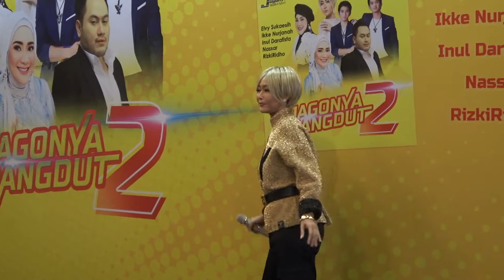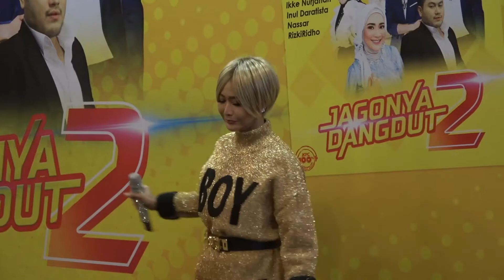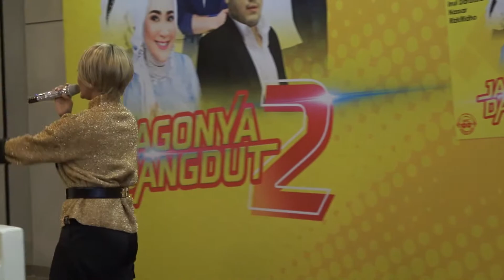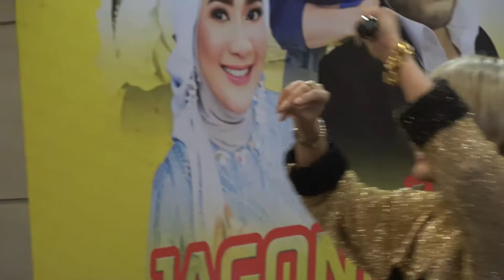INUL DARATISTA KEMBALI MENGGEBRAK INDUSTRI MUSIK INDONESIA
Pada kesempatan ini Ratu goyang ngebor INUL DARATISTA memeriahkan launching album kompilasi dangdut yang berjudul "JAGONYA DANGDUT 2" di KFC bilangan Kemang Timur Jakarta Selatan. Acara diadakan tertutup dan hanya di hadiri oleh management terkait maupun pers saja.

Acara ini pun tak lupa untuk mematuhi protokol kesehatan yang ketat seperti memakai, masker, faceshield, pembatasan jarak dan juga pembatasan jumlah orang. Pada acara ini INUL DARATISTA bekesempatan membawakan 2 buah lagu yang berjudul "MAWAR PUTIH" & "SEINDAH PELANGI".